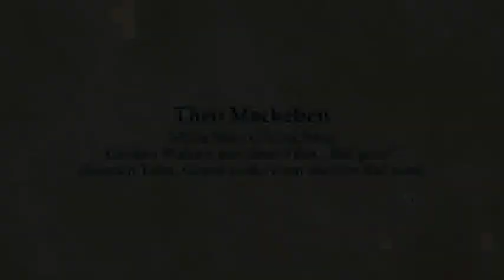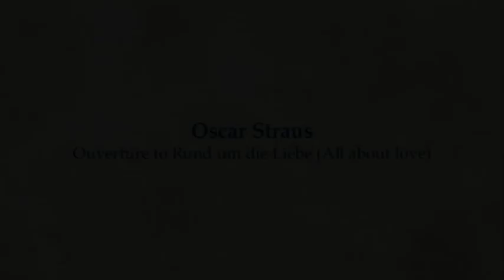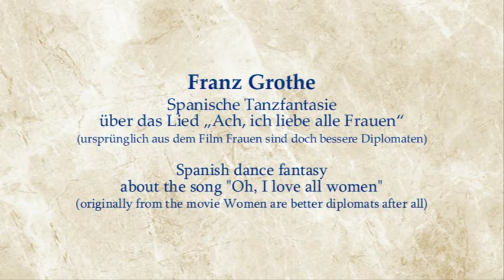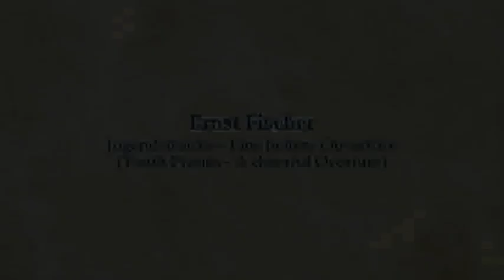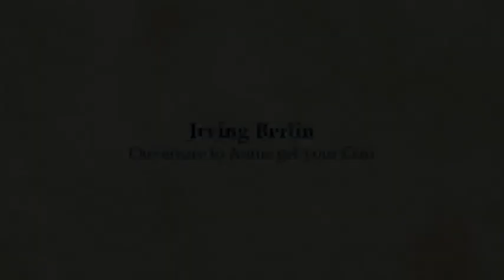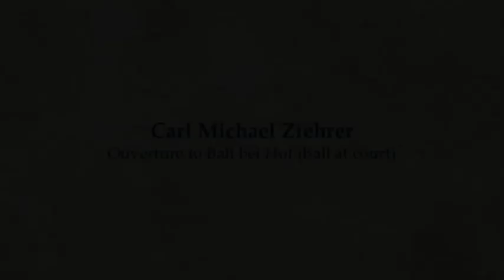Munich Radio Orchestra - 70th Birthday Concert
MAGIC OF BEAUTIFUL MELODIES
Radio music of the 1950s

                    Theo Mackeben
[00:00:00] - Münchner G’schichten
                    Großer Walzer aus dem Film „Bal paré“
                    (Munich Tales, Grand waltz from the film Bal paré)

                     Oscar Straus
[00:05:06] - Ouverture to Rund um die Liebe (All about love)

                     Cole Porter
[00:11:58] - Ouverture to High Society

                     Franz Grothe
[00:15:46] - Spanische Tanzfantasie über das Lied „Ach, ich liebe alle Frauen“
                    (ursprünglich aus dem Film Frauen sind doch bessere Diplomaten)

                    Spanish dance fantasy about the song "Oh, I love all women"
                    (originally from the movie Women are better diplomats after all)

                      Ernst Fischer
[00:20:27] - Jugendstreiche - Eine heitere Ouvertüre
                    (Youth Pranks - A cheerful Overture)

                     Irving Berlin
[00:29:16] - Ouverture to Annie get your Gun

                     Ernst Fischer
[00:33:24] - Terpsichore, Ballet waltz

                     Richard Rodgers
[00:42:10] - Ouverture to South Pacific

Leonard Bernstein
Three Dance Espisodes from On the Town

[00:48:28] - 01. Movement: The great Lover displays himself
[00:50:26] - 02. Movement: Lonely Town. Pas de deux
[00:53:24] - 03. Movement: Times Square: 1944

                     Carl Michael Ziehrer
[00:59:04] - Ouverture to Ball bei Hof (Ball at court)

Munich Radio Orchestra
Joseph R. Olefirowicz, conductor

at the Prinzregententheater, Munich